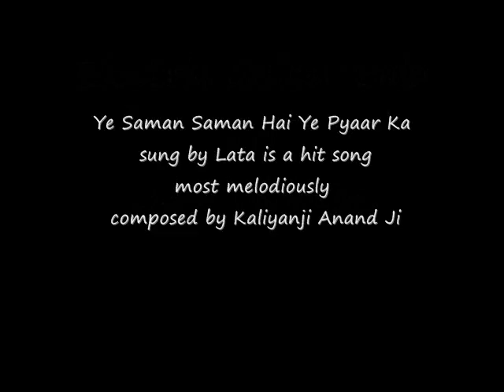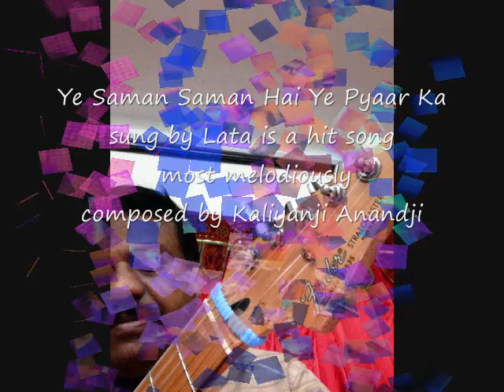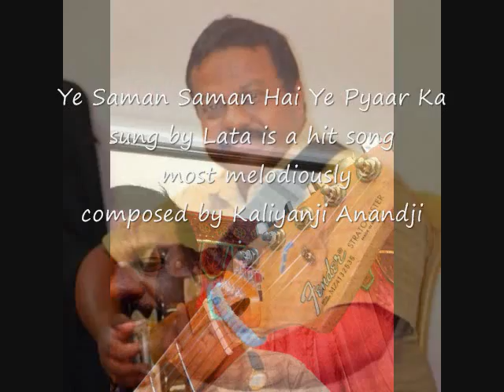ye saman guitar cover by Jose Thomas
Movie: Jab Jab Phool Khile
Music Director: Kalyanji Anandji
Singers: Lata Mangeshkar
Director: Suraj Prakash